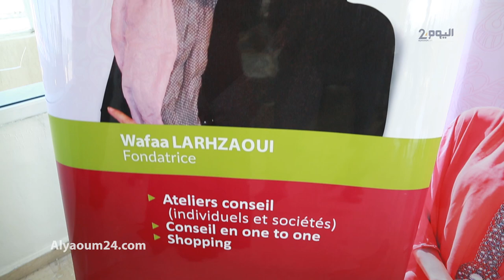معرض للمحجبات بمشاركة أشهر الصحافيات المغربيات